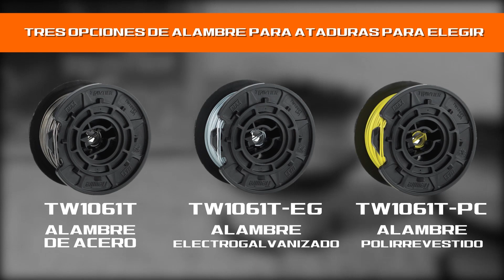MAX USA Corp. - Presentación del TwinTier® RB441T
Desde 1942, MAX ha sido reconocido, a nivel mundial, como un fabricante líder de herramientas industriales y productos de oficina de alta gama. Los ingenieros de productos MAX se concentran en desarrollar productos con características altamente innovadoras y duraderas para apoyar las necesidades siempre cambiantes de los profesionales que los utilizan. La ventaja de MAX comienza con nuestros equipos de I+D, ingeniería y producción y termina con nuestros clientes. Basándonos en los comentarios de los usuarios finales, rediseñamos continuamente nuestros productos para satisfacer las demandas del mundo real. Las estrechas relaciones de trabajo con nuestros clientes nos permiten adelantarnos a las tendencias del sector en los mercados en crecimiento.Los productos vMAX se desarrollan en Japón y se fabrican en fábricas con certificación ISO9001 e ISO14001. Todos los productos se evalúan para que cumplan nuestras estrictas normas de rendimiento de calidad.